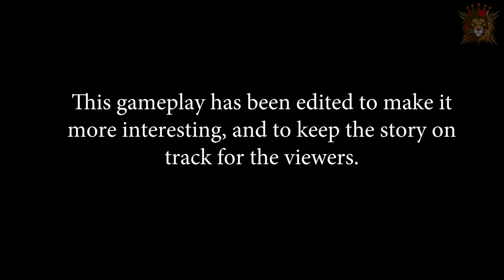Grand Theft Auto V 🦹‍♂️ Franklin The Hitman 💎PC Gameplay Walkthrough -Part 10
⚡Gameplay Intro:

This is the Part 10 walkthrough gameplay of Grand Theft Auto V GTA 5.  In this, we play Franklin and are gonna hit multiple targets. The commentary is in the Hindi language.

I know it's 2022 and I am late in playing this PC game. But hey! Better late than never 😉

Let me know your thoughts about this one in the comment.

Gangster Stuff 🦹‍♂️ Thug Life 🤘
GTA V Walkthrough Gameplay Hindi includes a Walkthrough Gameplay, Review, Intro, and Campaign Main Missions for PS4 Pro and Playstation 5 (PS5), Xbox One, Xbox Series X/S, Amazon Luna, Stadia, and PC. My GTA 5 Walkthrough Gameplay will feature the Full Game Story Campaign, All Cars, Trucks, Vehicles, Rides, Weapons, Guns, Rifles, Review, Gameplay, Single Player, and the Ending of the Single Player Story.

🔴 Today, MASTER GAMELORD is challenging himself to play GTA V.
Please comment and let me know your thoughts about this GTA 5 Walkthrough Gameplay in Hindi.

Any PC Games you want to suggest, don't feel shy to share them with me. Open to all kinds of suggestions.